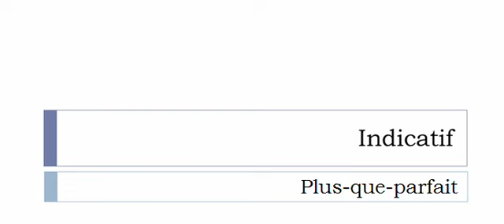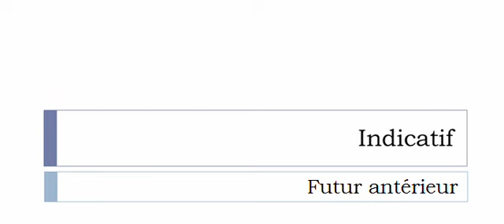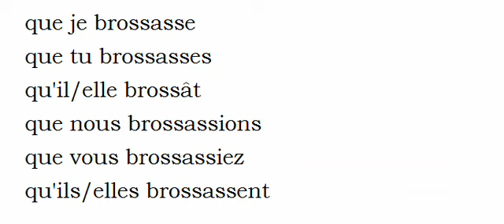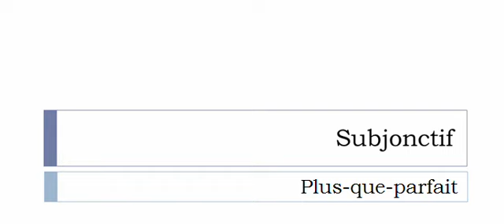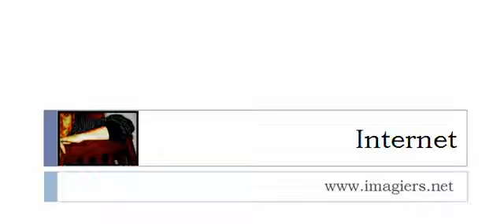French conjugation = Brosser